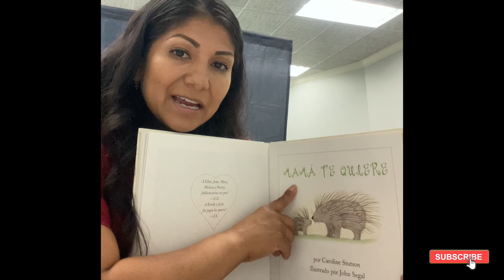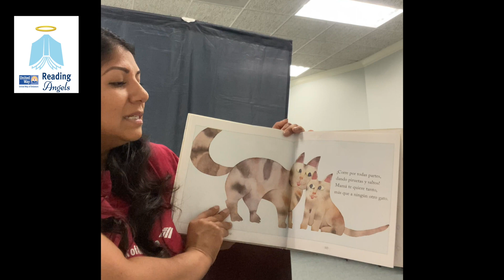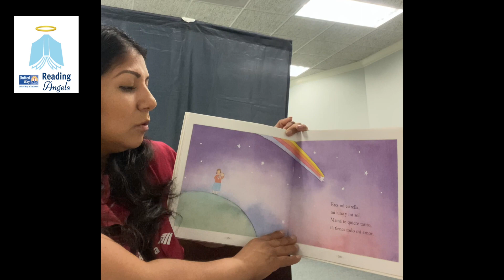UWDE - Virtual Reading Angels - Maria reads Mama Te Quiere (SPANISH)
Early Education matters to United Way of Delaware. The earlier children develop a lifelong love for reading, the more likely the will succeed. Especially in times like these, reading to children online is a way to use literacy to stayconnected. To become a Virtual Reading Angel and read to children